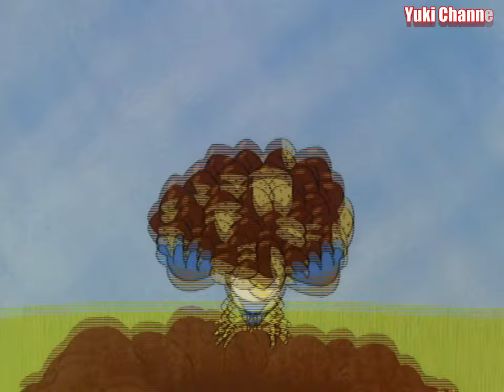まんが日本昔ばなし カケスと百姓 46 高画質 HD P2QmSeq2A4U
まんが日本昔ばなし 2021- まんが日本昔ばなし
まんが日本昔ばなし 2022- まんが日本昔ばなし
まんが日本昔ばなし 2023- まんが日本昔ばなし

昔ばなし,まんが,日本 昔ばなし,まんが日本昔ばなし 怖い,まんが日本昔ばなし 名作,まんが日本昔ばなし 楽しい,まんが日本昔ばなし op,まんが日本昔ばなし 天狗,アニメ 異世界,アニメ おすすめ,市原悦子,ラーメン,まんが日本昔ばなし高画質,まんが日本昔ばなし ed,まんが日本昔ばなし,まんが日本昔ばなし 怖い話,まんが日本昔ばなし 桃太郎,まんが日本昔ばなし 三枚のお札,まんが日本昔ばなし 面白い話,Manga Nippon Mukashi Banashi